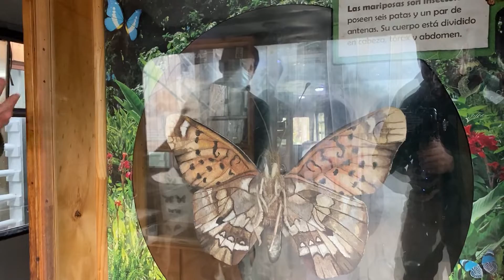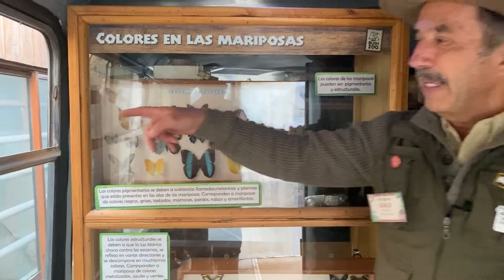BUIN ZOO TE ACOMPAÑA EN CASA (Recorriendo el Mariposario Tropical)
¿Sabes cómo nacen las mariposas? Hoy el Dr. Zoo nos responde esta pregunta y nos cuenta muchos otros datos sobre las diversas especies de mariposas que ya puedes visitar en nuestro "Mariposario Tropical" ¡No te lo pierdas! 🐾🦋